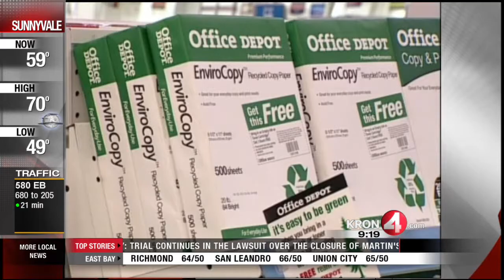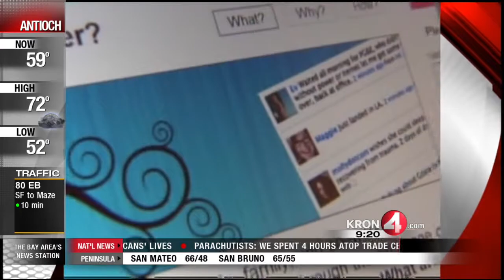Rob Black: Twitter Stock Tumbles